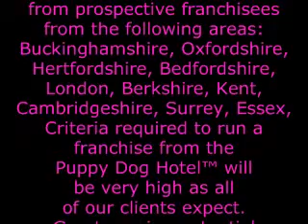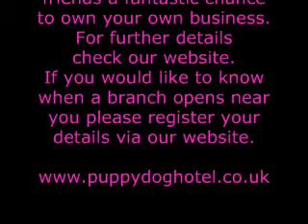Puppy Dog Hotel Holiday Cassie Aussie Saskia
A dry day and our lovely guests Cassie Aussie and Saskia enjoy an afternoon walk of fun and games at Puppy Dog Hotel